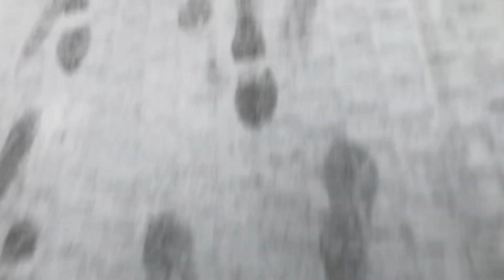Part 1 GROCERY TIME ON FIRST SNOWFALL IN GERMANY 🇩🇪